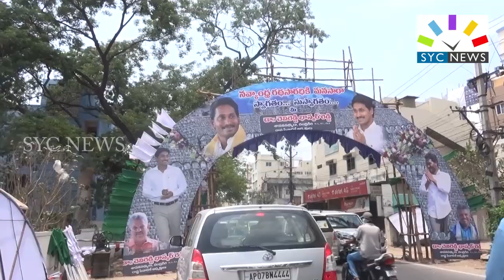ప్రజానాయకుడికి పట్టాభిషేకం !! || JAGAN PRAMANASWIKARAM UPDATES || SYC NEWS